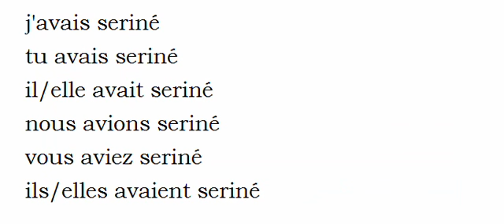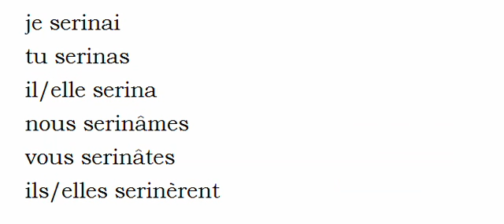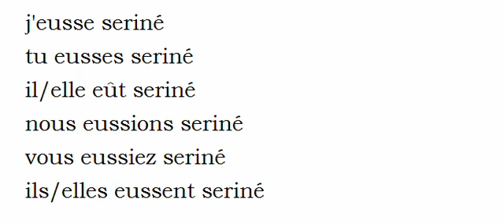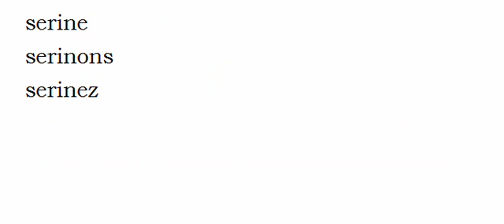เรียนรู้ภาษาฝรั่งเศส = การผันคำกริยา = Seriner